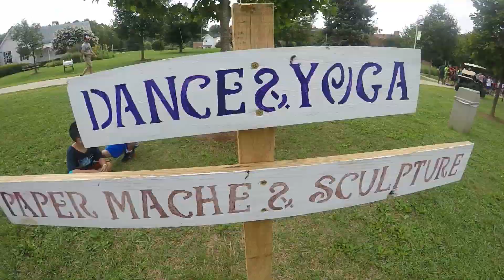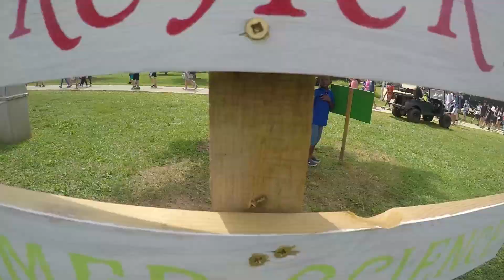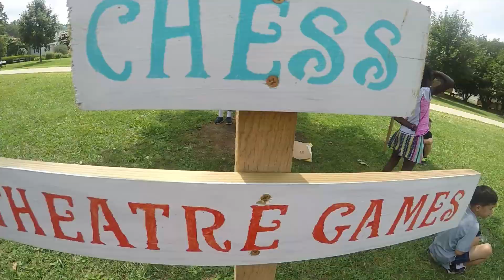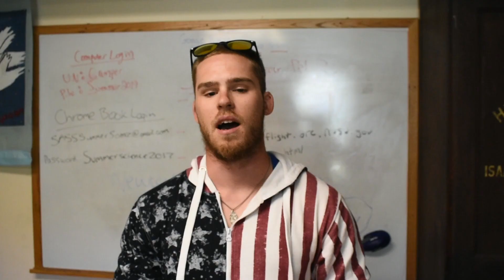Summer 2017 Rewind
Thanks for a great summer, be sure to check out our camp highlights video now!